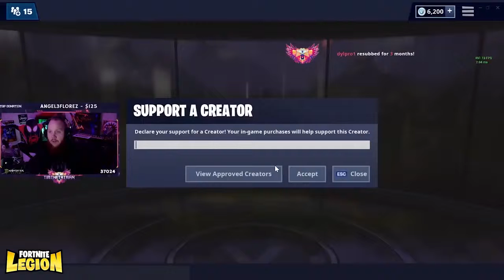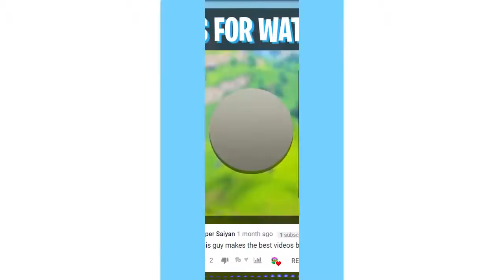Ultimate Fortnite FAIL Compilation #1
These is one of the funniest fail compilation you'll ever see on YouTube!

Ultimate Fortnite FAIL Compilation! #3
Which streamer had the funniest fail?